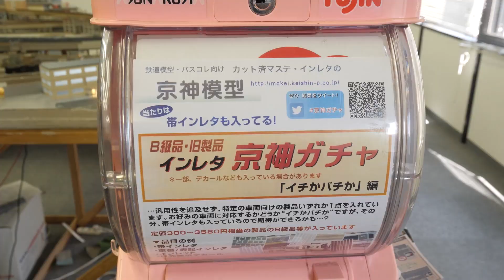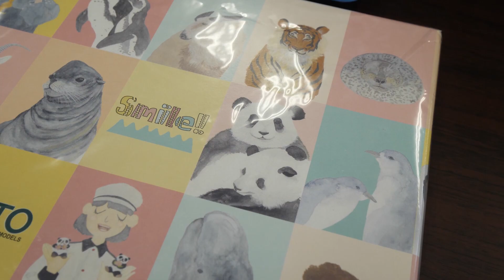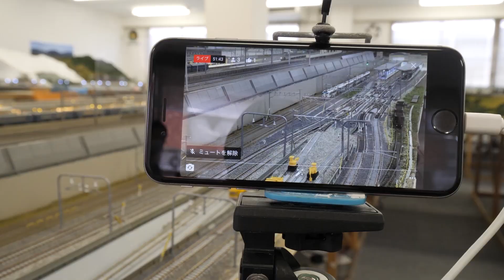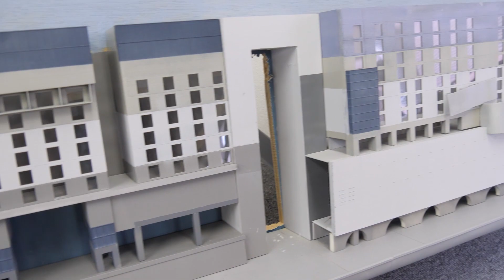京都駅がある巨大レイアウト! リカラー大阪店に行ってきた / Nゲージ 鉄道模型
大阪江坂にあるレンタルレイアウト リカラー大阪店に行ってきました。
ずっと行ってみたかったので楽しかったです！

▶鉄橋と桜のあるジオラマを作る / Nゲージ 鉄道模型 / How to make a Japanese spring landscape diorama

初大阪リカラー

★3Dプリンター用フィラメント販売中★